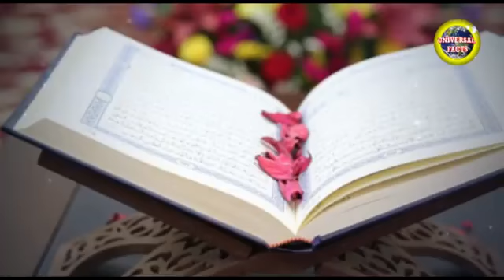अपने दिमाग को शांत कैसे करें 🧠🧠🧠🧠🧠🧠🧠🧠🧠🧠🧠🧠🧠🧠🧠